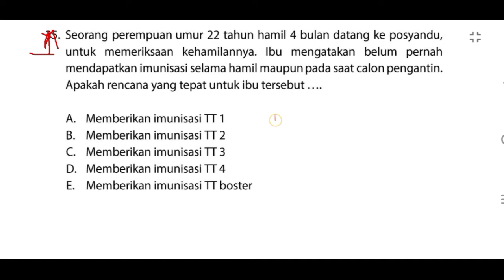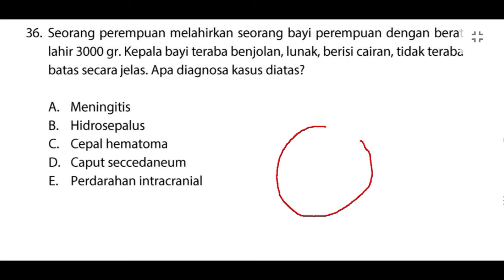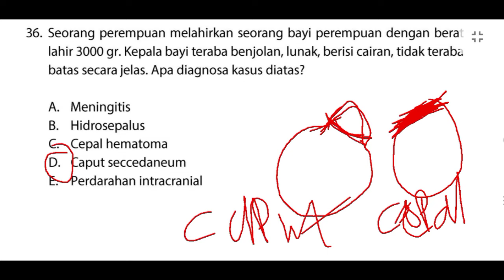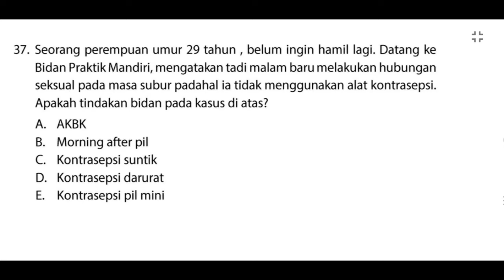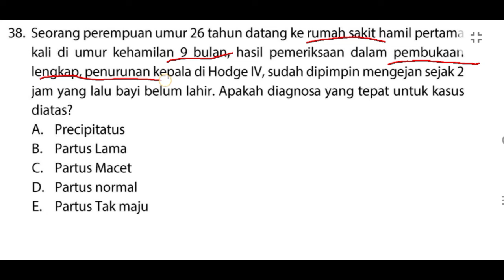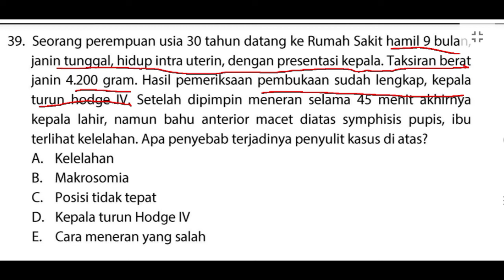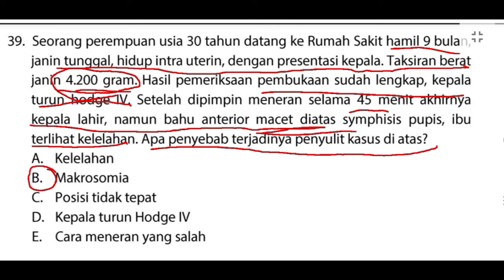LULUS PPPK KEBIDANAN 2022 - TONTON SAMPAI HABIS !!!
Halo teman teman semua kembali lagi dengan aku. Di video kali ini aku bakalan membahas soal untuk Lulus Pppk Kebidanan 2022 - Tonton Sampai Habis. Terima kasih
Selamat menonton :)